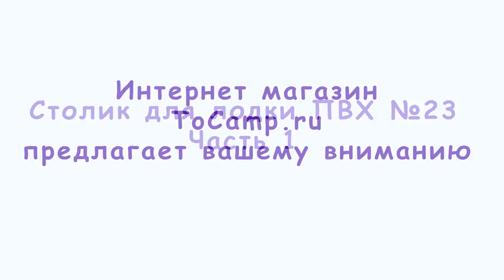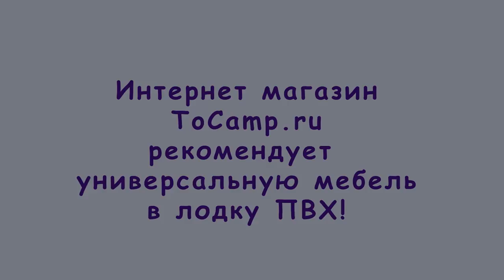Столик в лодку ПВХ 23